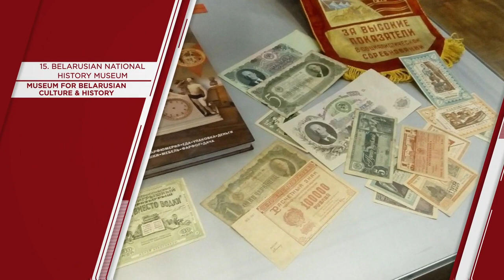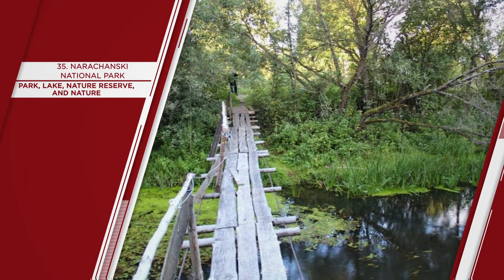"BELARUS" Top 50 Tourist Places | Belarus Tourism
Belarus (Things to do - Places to Visit) - BELARUS Top Tourist Places
A country in Europe
Belarus, a landlocked country in Eastern Europe, is known for its Stalinist architecture, grand fortifications, and primeval forests.

In the modern capital, Minsk, the monumental KGB Headquarters loom over Independence Square, while the Museum of the Great Patriotic War commemorates the country’s role in WWII. The capital is also home to many churches, including the neo-Romanesque Church of Saints Simon and Helena.

Things to do in BELARUS - Places to Visit in Belarus

BELARUS Top 50 Tourist Places - Belarus, Europe